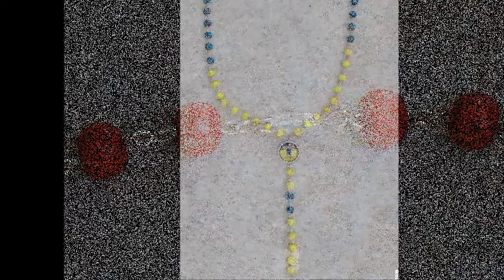World Flags Necklace and Soccer Necklaces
World Flags Necklace - Hand Made Necklaces.
Flags Of The World Necklaces. World Flags
Soccer Necklaces